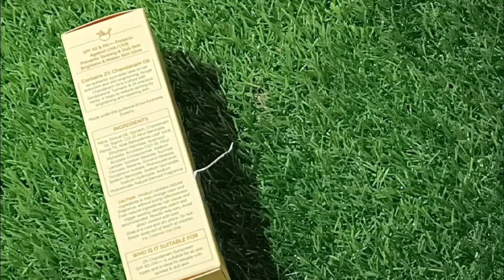Before Vs After Using *SUNSCREEN*|आयुगा/Ayuga 2%Chandanam Sunscreen SPF 50%PA+++ with Sandalwood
Check Out This Chandanam Range by Ayuga here –

सनस्क्रीन,सनस्क्रीन के फायदे,सनस्क्रीन लगाने के फायदे,सनस्क्रीन लगाने के समय,सनस्क्रीन क्रीम के फायदे,सनस्क्रीन के फायदे और नुकसान,सनस्क्रीन कैसे लगाएं,सनस्क्रीन लगाने के समय सावधानी बरतने,सनस्क्रीन लगाने के फायदे|| gel & lotion sunscreen review,सनस्क्रीन लगाने के बाद आपको 30 मिनट इंतजार करना,सनस्क्रीन लोशनचे फायदे,सनस्क्रीन लगाने का तरीका,सनस्क्रीन को लगाने का तरीका,सनस्क्रीन की पूरी जानकारी और उपयोग,सनस्क्रीन को लगाने का सही तरीका,केमिकल सनस्क्रीन